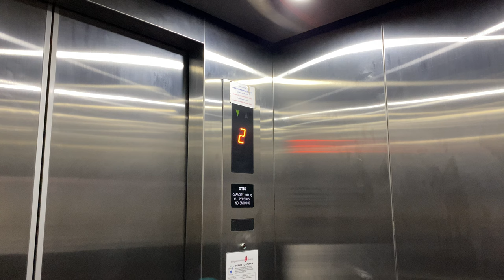OTIS GEN2 MRL @ RAFFLES BUILDING, SINGAPORE BOTANIC GARDENS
Raffles Building used to be the old Raffles Hall when the National University of Singapore occupied the present-day Bukit Timah Campus. When a new campus at Kent Ridge was completed in the 1980s, Raffles Hall was moved alongside the rest of the university to the present Kent Ridge site.

Thereafter, Raffles Hall was handed over to the National Parks Board, which uses it as an extension of their nearby Headquarters. For this building, National Parks Board installed a single Otis Gen2 of an earlier specification instead of contracting a generic lift company to do so. It may be possible that as an extension of their headquarters, the building see higher use than the rest of the buildings, thereby requiring a lift from a more reputable company to be installed.